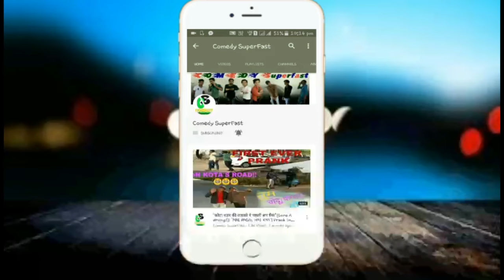जब तक जियो,मेरे से लियो |Jio Users Amazing reaction,जियो के बन्द होने के बाद|Amazing Funny Comedy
Dosto ye hai Apke Liye Khas"Jio Users Before & After 15 April" video
👉 Agar ye video aapko pasand aaee to ise LIKE karen.
👉 Agar ye aap kisee ko dikhana chahate hain to ise SHARE karen.
👉 Aapko ye video kaisee lagee hai wo likhana COMMENT box mein na bhoole.

Watch Now

Artists ►Aditya,Ajay,Bhaiyu&Lakshit